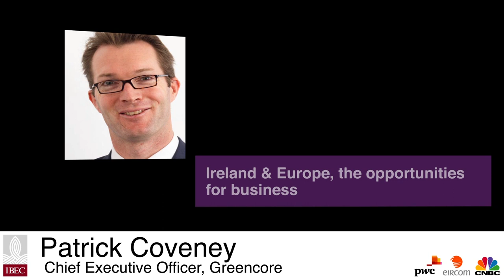Patrick Coveney - Greencore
On 28 February 2013 over 400 business and political leaders attended the IBEC CEO Conference at the Convention Centre Dublin to discuss the business of Europe. We had 30 media outlets including CNBC and RTE broadcasting live from the conference. Special thanks to our lead sponsor PwC, communications partner, eircom and media partner CNBC for their support.  for more information.